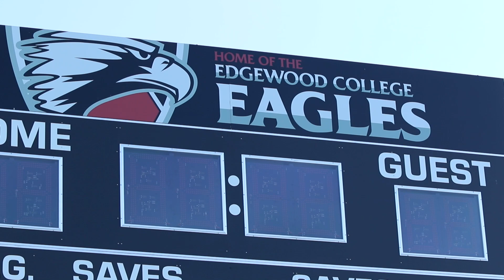Women's Soccer Practice, August 17, 2021